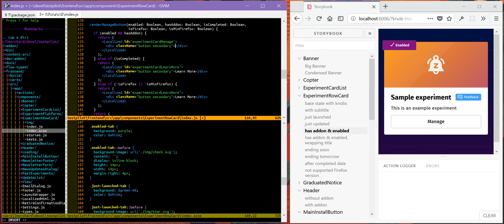Editing Test Pilot component in Storybook